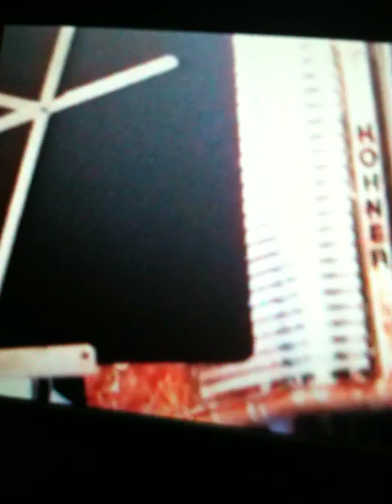Los Hermanos Banda-Que chulos ojos y un huapango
Los Hrmanos Banda.
Espero y les guste este vide
y les traiga gratos recuerdos,
Disfrutenlo!!!